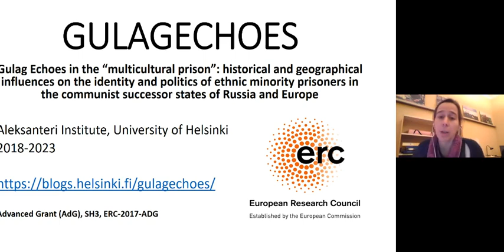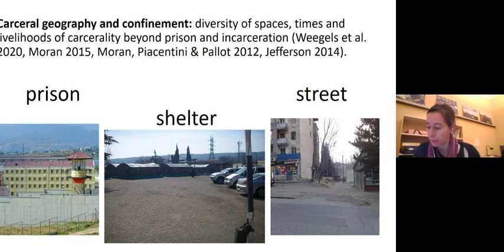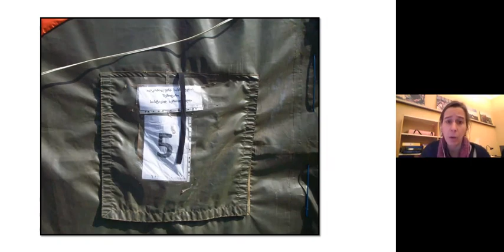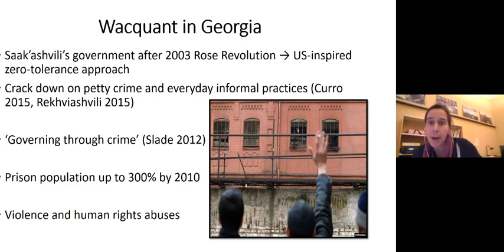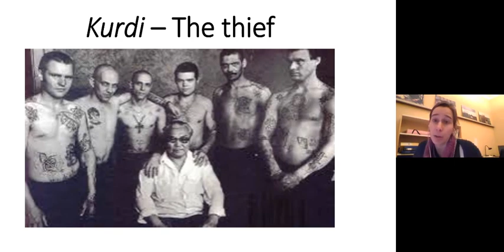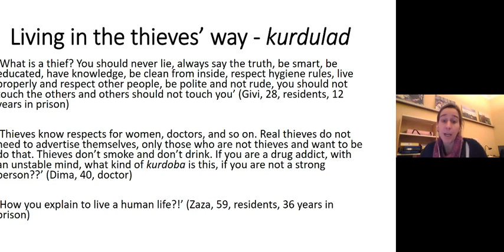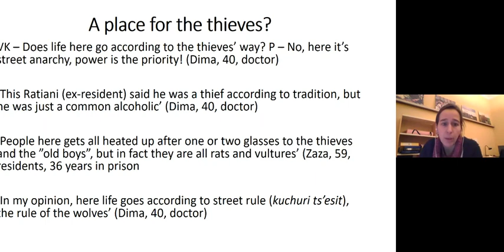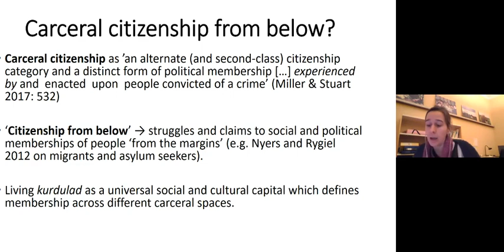3.3. 'Living in the thieves' way: Social & cultural capital of carcerality in Georgia - ICCG 2020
Costanza Curro (University of Helsinki, Finland) and Vakhtang Kekoshvili (Georgian-American University, Georgia)